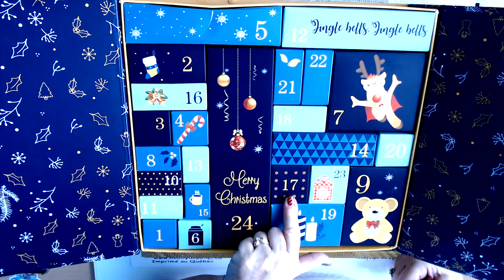Calendrier de l'avant de chez *CATEARED* 17 Décembre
Lien du calendrier de l’avant
Lien pour un rabais de 15% lors d’un premier achat chez DAC
MES APPLIS:
POUR ENCORE PLUS DE DP :
Ma page Facebook :